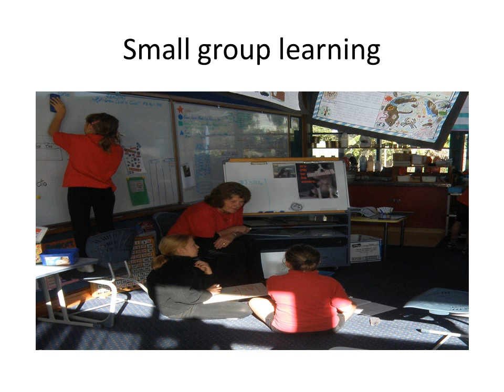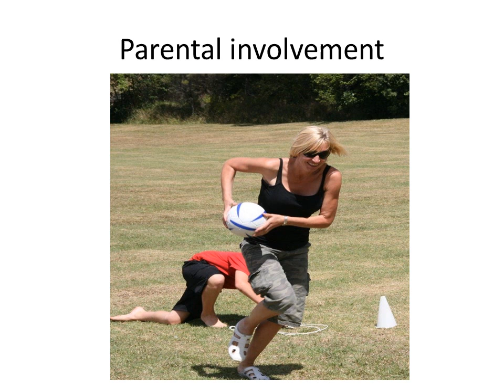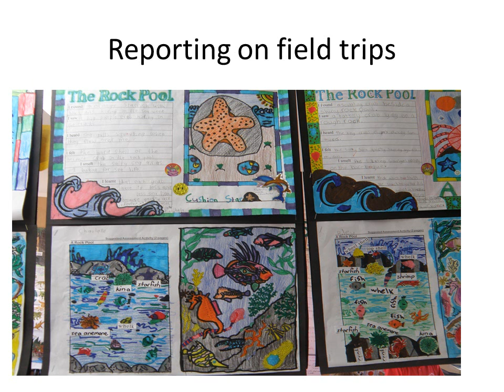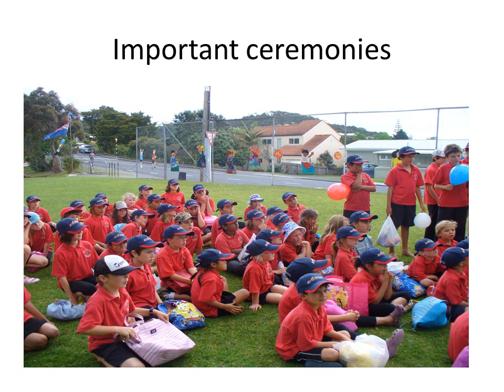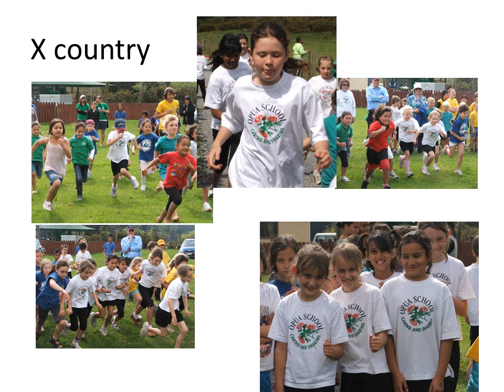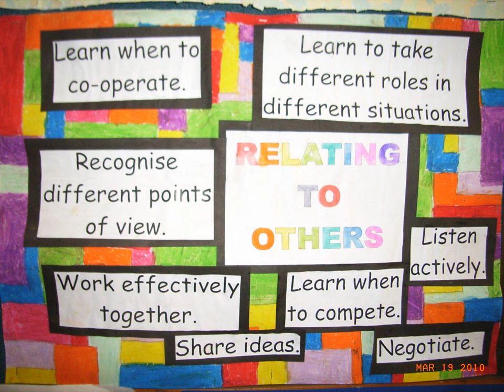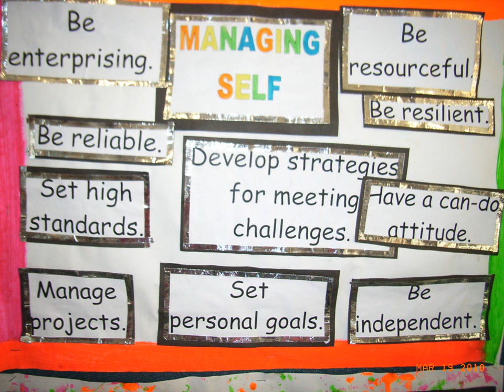schoolshow12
A general view of the role of, and life at, Opua School, Bay of Islands, New Zealand.  Some of the teachers and pupils involved and  some of the very wide ranging activities available for students. This is all in addition to careful and successful teaching of the basics: Reading, Writing and Mathematics.